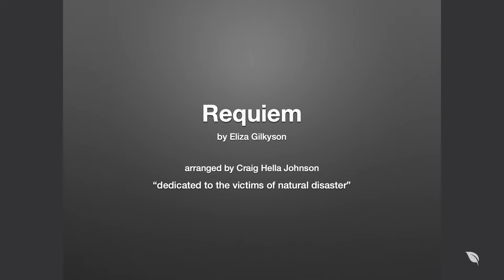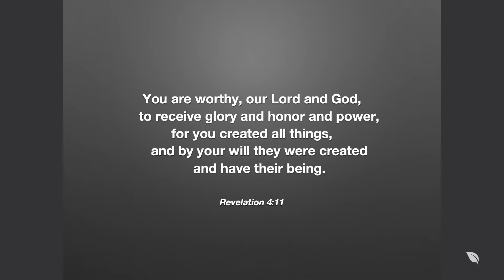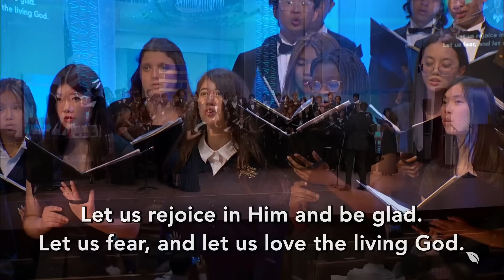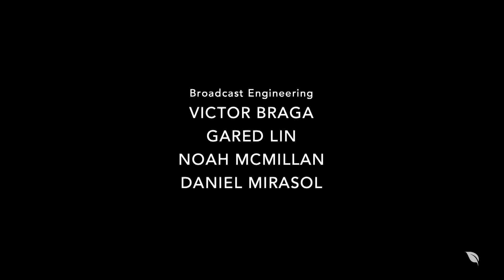LLUC | LLA Pro Musica Vespers 05-27-2023